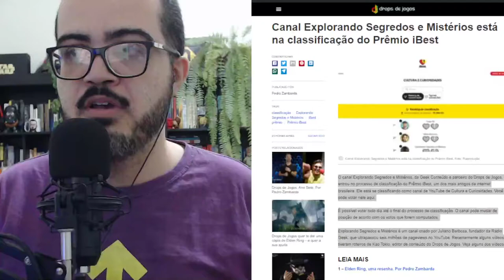CANAL PARCEIRO DO DROPS DE JOGOS ESTÁ NO PRÊMIO IBEST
Pedro Zambarda apresenta novo vídeo.